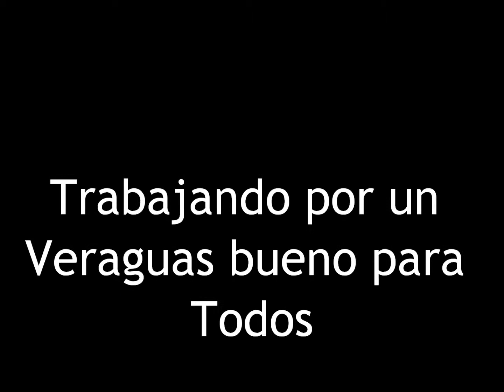Samid Sandoval Posadas Navideñas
Recorriendo los 12 corregimientos del distrito llevando obsequios a los niños y niñas. Feliz Navidad